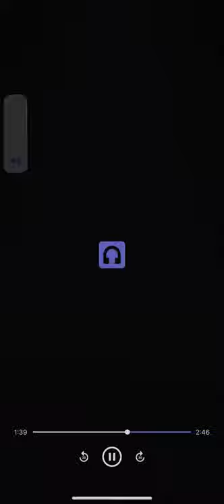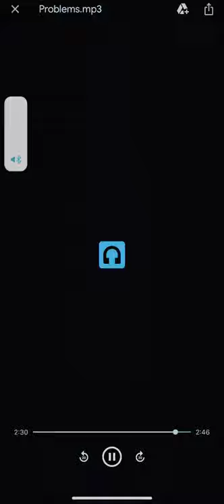MULA MULA - PROBLEMS